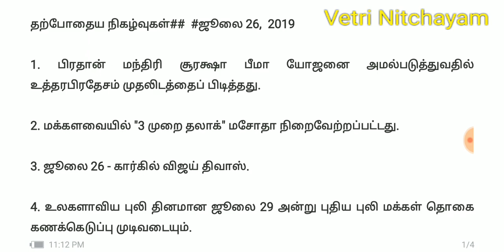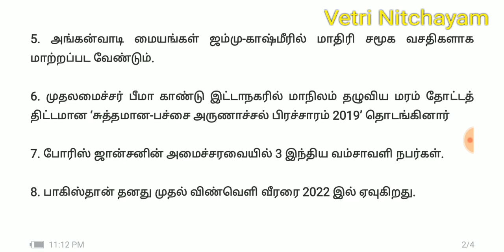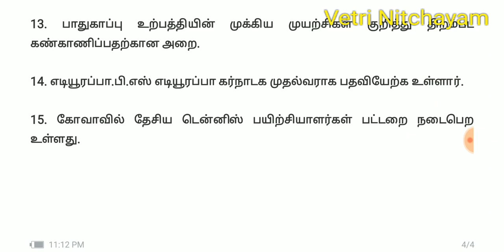July 26 Current Affairs